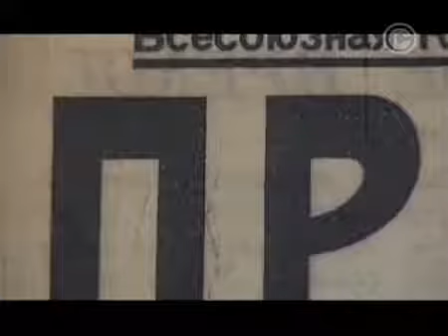Как уходили кумиры Серова Валентина